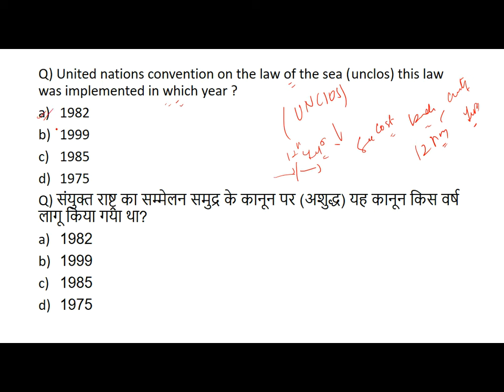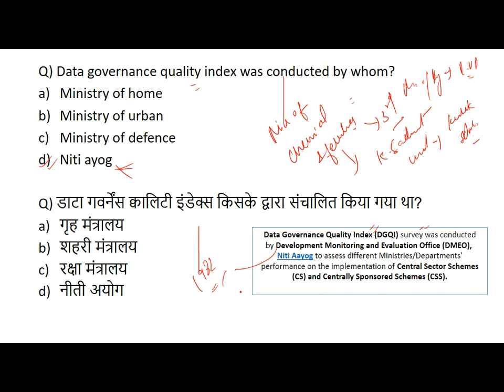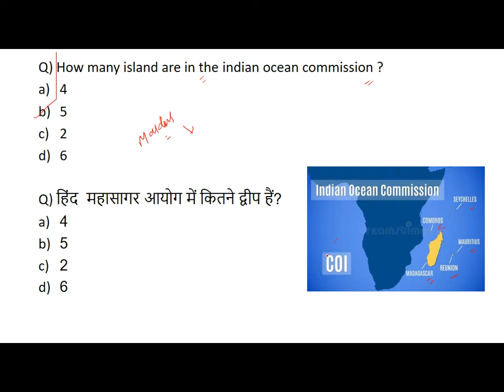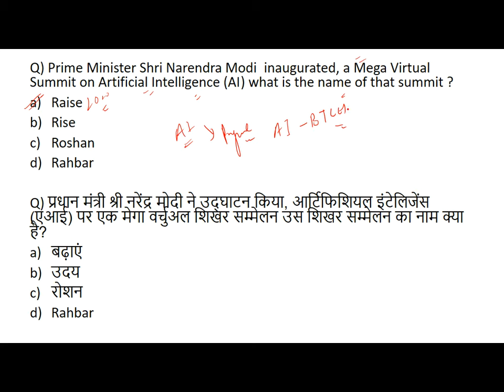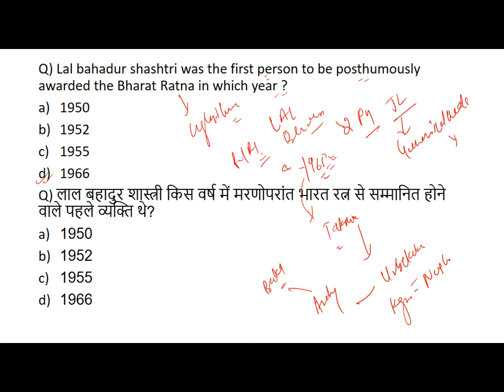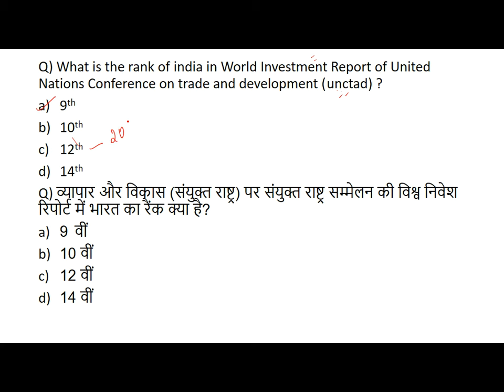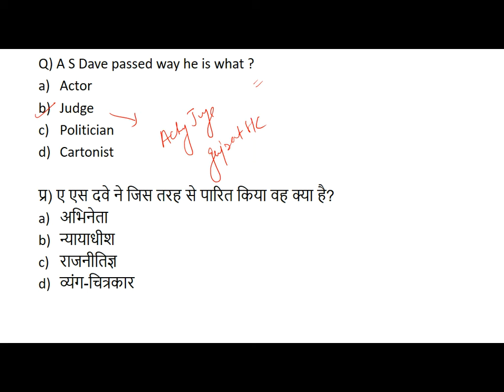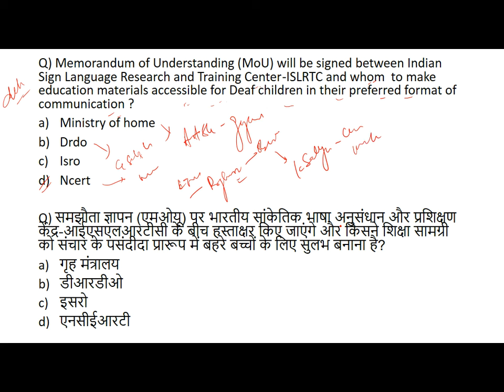6 october 2020 current affairs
To prepare for any competitive exam, one of the important sections to read and learn is current affairs. Exams like UPSC, Bank, SSC, RRB or any Government (Sarkari) Exam demand aspirants to be updated with what’s happening in India and around the world. Current affairs is an integral part of the general awareness section of these exams